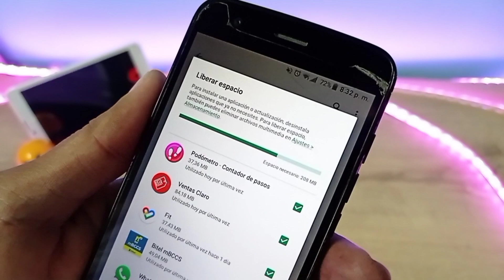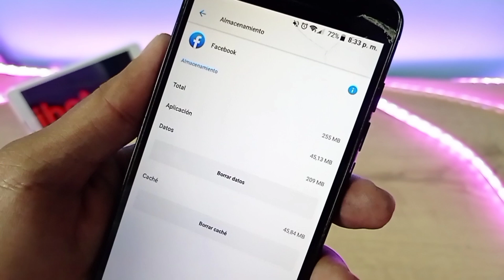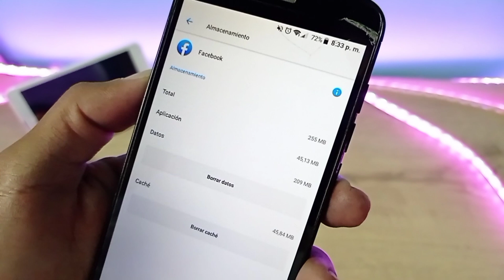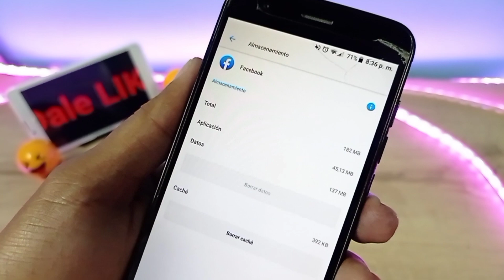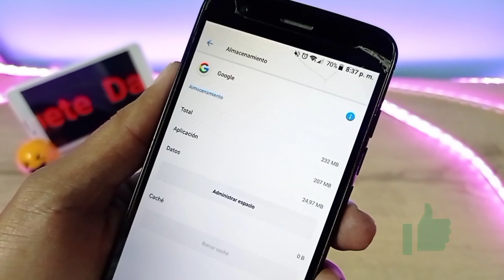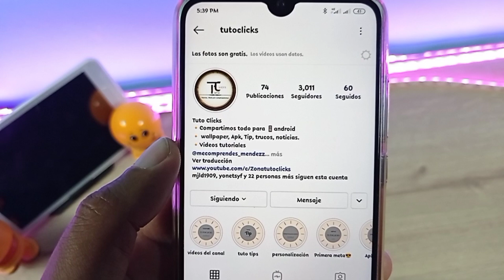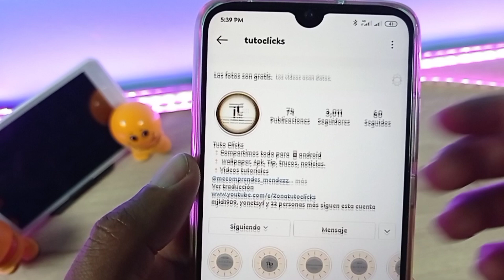Como hacer espacio de almacenamiento sin borrar nada,Como descargar Apps si ya no tengo espacio 2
COMO HACER ESPACIO EN EL CELULAR, En este video te enseño un metodo para liberar espacio de almacenamiento en Android Sin APLICACIONES y sin borrar nada . espero les sea de utilidad

DEJA TU BUEN LIKE Y COMENTARIO

⚡Gracias por llegar hasta aquí ✌️ Si vez esto coloca en los comentarios ✌️✌️.

 ✅Te pueden ser de utilidad
⚡ Sin ESPACIO en tu celular??📲 Solución 👉Cómo LIBERAR espacio de ALMACENAMIENTO en Android, liberar MEMORIA INTERNA en tu celular sin BORRAR NADA

⚡ Instagram personal :

Bienvenidos a "TutoClicks" en este canal podras encontrar Tutoriales para tu android,📱Las mejores Aplicaciones, tips, personalizaciones Novedades de WhatsApp y mucho mas, espero la pasen bien, disfruten de nuestro contenido y les sea de mucha utilidad.

                                 GRACIAS POR EL APOYO QUE NOS BRINDAN ¡¡¡